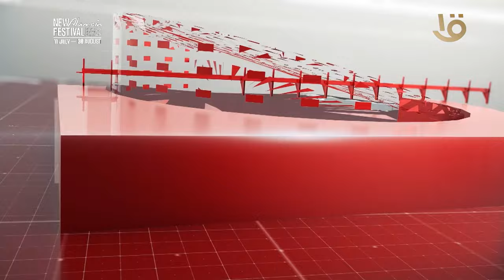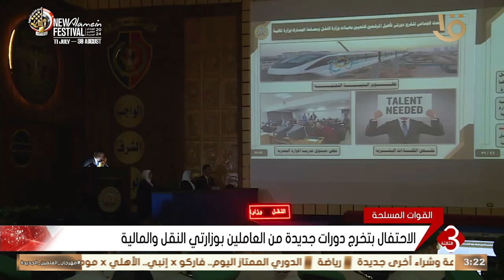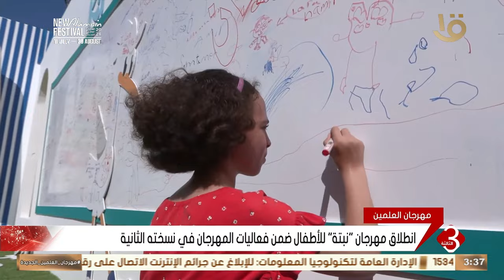نشرة الثالثة | متابعة لأهم الأخبار السياسية والاقتصادية محليا وعالميا كاملة 17-8-2024